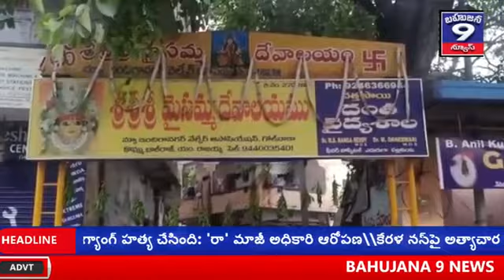గొల్నాకా కూరగాయల మార్కెట్ 15-7-2020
గొల్నాకా కూరగాయల మార్కెట్